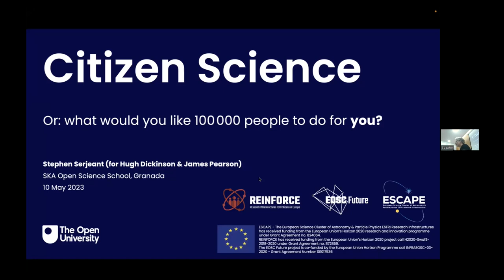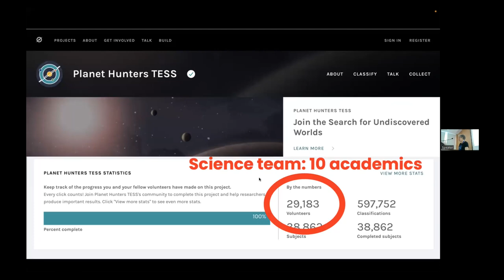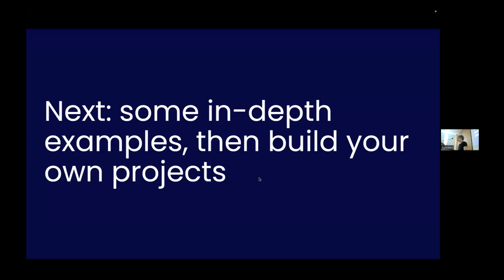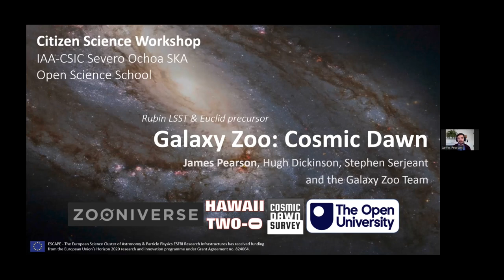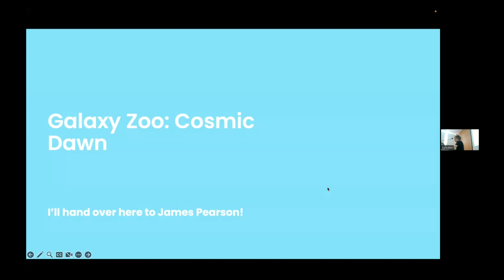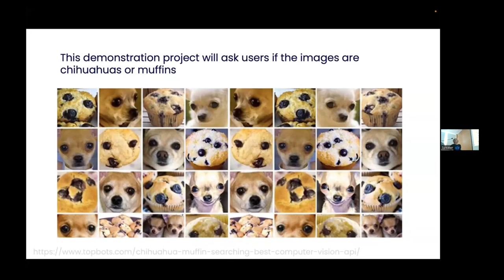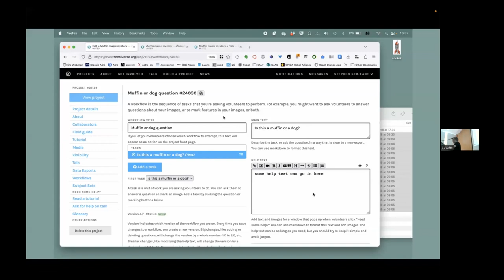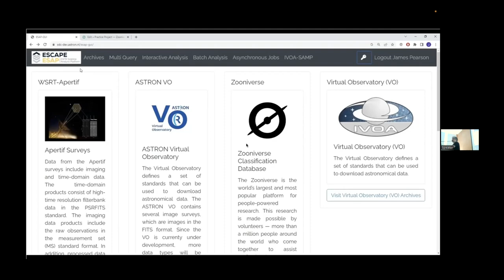How to create your own citizen science project - Stephen Serjeant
How to create your own citizen science project - Stephen Serjeant (The Open University)

IAA-CSIC Severo Ochoa SKA Open Science School
Granada. 8-10 Mayo 2023

La Primera Escuela de Ciencia Abierta SKA se celebró en Granada, del lunes 8 al miércoles 10 de mayo de 2023. La escuela se organizó en el marco del Programa Severo Ochoa IAA-CSIC y está avalada por el programa de formación de socios del centro regional SKA. Fue un evento híbrido que permitió la participación remota para hacerlo más inclusivo, sostenible y accesible a la comunidad astronómica mundial.

SKA será una instalación líder en el mundo y, como tal, pretende seguir y liderar las mejores prácticas en materia de integridad científica, como las promovidas por el movimiento Open Science. El concepto de ciencia abierta facilita la reproducibilidad de los estudios científicos haciendo que los datos y los métodos sean más accesibles, comprensibles y reutilizables. Además, la Ciencia Abierta contribuye a democratizar la información y a reducir las desigualdades en el acceso a las infraestructuras, incidiendo así en áreas relacionadas con algunos de los Objetivos de Desarrollo Sostenible de las Naciones Unidas.

La Ciencia Abierta está arraigada en los principios fundacionales de SKA y la reproducibilidad de los productos de datos científicos de SKA es una de las métricas del Observatorio para el éxito científico. La Red de Centros Regionales de SKA (SRCNet) desempeñará un papel clave a la hora de posibilitar grandes colaboraciones científicas y proporcionará el marco para aplicar las políticas de Ciencia Abierta de SKA.

La escuela proporciona una visión general de los diferentes aspectos de la Ciencia Abierta y cómo está conectada con las prácticas de colaboración e intercambio que son fomentadas por el Observatorio SKA.

Esta escuela ofrece una oportunidad a cualquier persona de la astronomía y la comunidad SRCNet para tener una visión completa y detallada de las políticas de Ciencia Abierta, herramientas, así como las actividades en curso relacionadas con la Ciencia Abierta en el SKAO y la SRCNet. Expertos internacionales ofrecieron una visión detallada y actualizada sobre cada uno de los temas de la escuela, y tanto las conferencias como los tutoriales y las sesiones prácticas facilitaron nuestra comprensión desde un punto de vista práctico, fomentando las preguntas y el debate.

The First SKA Open Science School was be held in Granada, from Monday, May 8th, to Wednesday May 10th, 2023. The school was organised under the IAA-CSIC Severo Ochoa Program and it is endorsed by the SKA regional centre partner training programme. It was a hybrid event that allowed remote participation to make it more inclusive, sustainable and accessible to the global astronomy community.

SKA will be a world-leading facility and as such it aims to follow and lead best practices in scientific integrity such as those promoted by the Open Science movement. The concept of Open Science facilitates reproducibility of scientific studies by making data and methods more accessible, understandable and reusable. Furthermore, Open Science contributes to democratising information and to reducing inequalities in the access to infrastructures, hence impacting areas related to some of the United Nations Sustainable Development Goals.

Open Science is rooted in SKA’s foundational principles and the reproducibility of SKA science data products is one of the Observatory metrics for scientific success. The SKA Regional Center Network (SRCNet) will play a key role enabling big scientific collaborations and it will provide the framework to implement SKA Open Science policies.

The school provided a general overview of different aspects of Open Science and how it is connected to collaborative and sharing practices that are encouraged by the SKA Observatory.

This school brought an opportunity to anyone from the astronomy and the SRCNet community to have a complete and detailed view of Open Science policies, tools, as well as the ongoing activities related to Open Science at the SKAO and the SRCNet. International experts provided a detailed and updated view on each of the school topics, and lectures as well as tutorials and hands-on sessions facilitated our understanding from a practical point of view, encouraging questions and discussion.